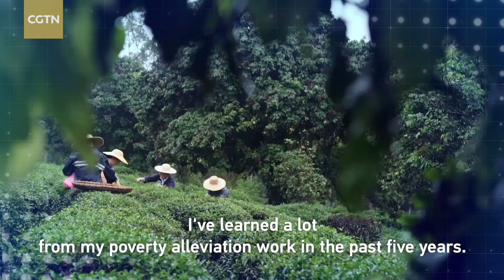Men of the People: Electrician guides village to beat poverty once and for all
When Huang Wenbin arrived in Zouguang Village in south China's Guangdong Province, the village didn't even have streetlights. As a trained and qualified electrician from the China Southern Power Grid, he was able to change that reality.

Huang spent past five years developing infrastructure and industry to improve the villagers' livelihoods. He said he should continue his job as the village is paving a way to achieve moderate prosperity.